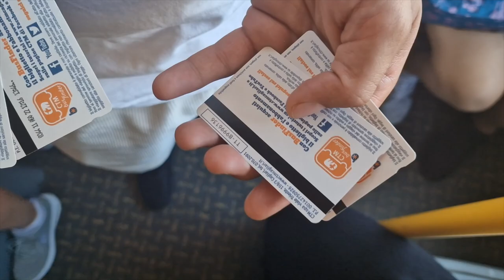Cruise Ship Caught In Extreme Storm. Trapped In The Terminal And Late To The Cruise Ship.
Hey sailors,
Today the cruise ship got caught in a Cyclone. Furniture was flying off the back of the ship and nearly hit someone. We were trapped in the terminal because it was too dangerous to run through the storm back to the cruise ship. It was so scary!